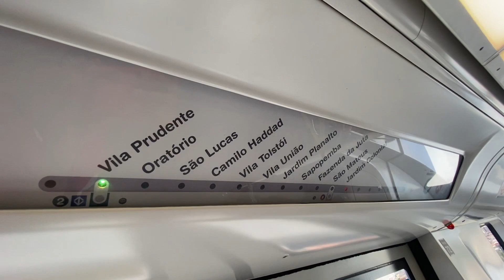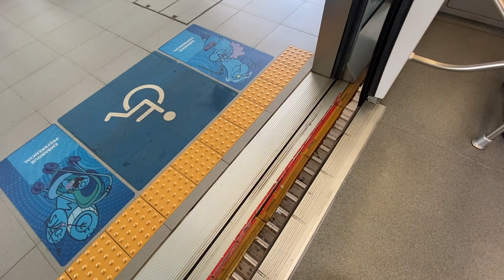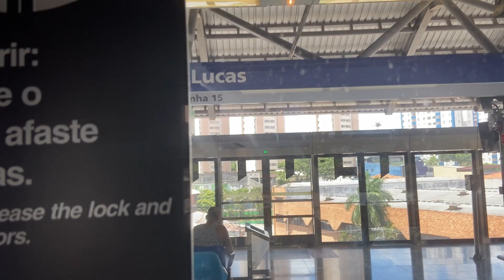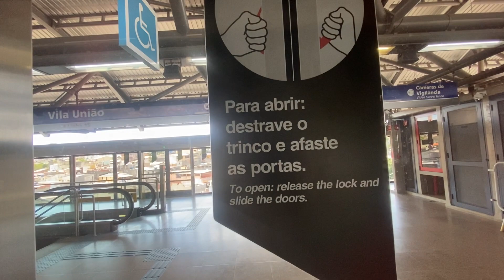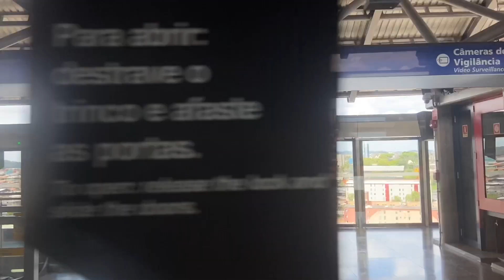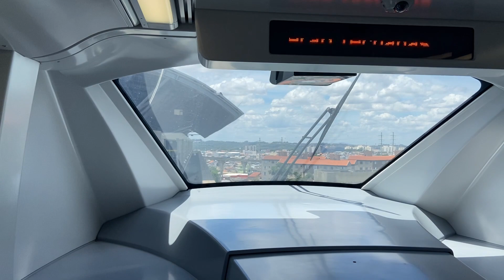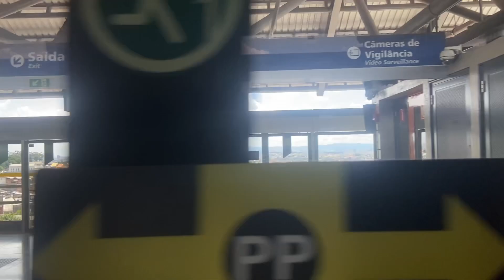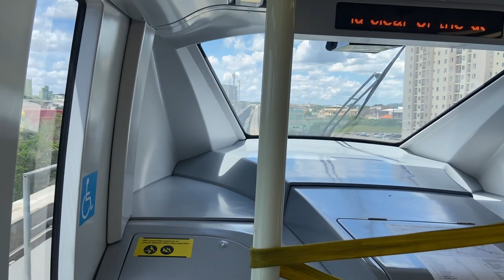Metrô SP Trecho Completo Entre Vila Prudente e Jardim Colonial - Linha 15 Prata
Data 12/02/2024
Gravando no M19 (Carro M197)